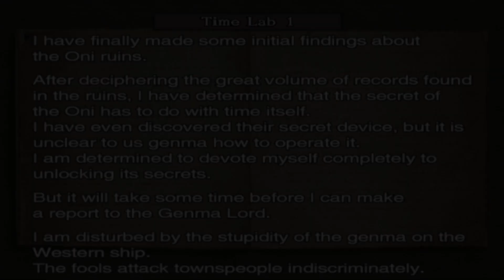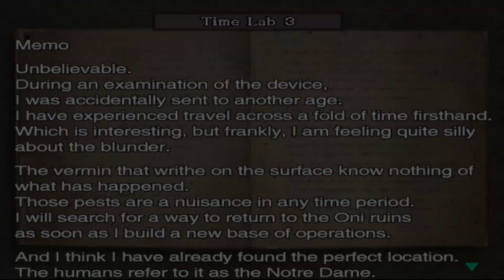Onimusha 3 Dificuldade Hard Parte 2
✔️Olá pessoal, contiuando Onimusha 3: Demon Siege no nível Hard, e com as espadas três espadas Originais do Onimusha 1 no Nível Máximo, e também explicando como eu jogo e o que eu faço também.